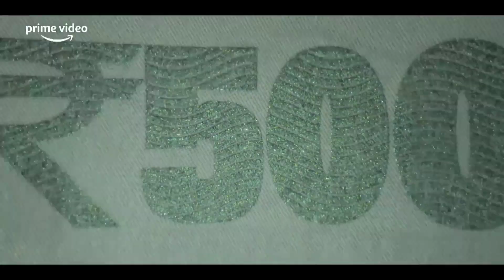Farzi Movie Review| shahid Kapoor| vijay setupati | Kay kay Menon | KbReviews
thankyou
for watching